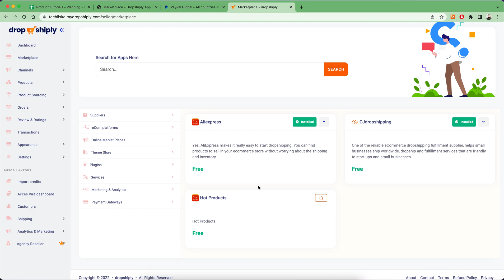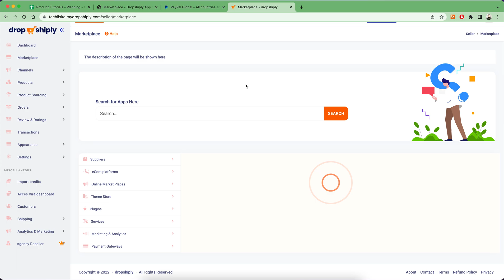Dropshiply 2.0 Marketplace Overview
Learn to use Dropshiply Marketplace to Install apps and services you want to extend your Dropshiply eCom Store.

Dropshiply Marketplace has over 50+ apps in its first month of Launch and is Proudly adding news apps every week.

Are you ready to try Dropshiply 2.0 ?